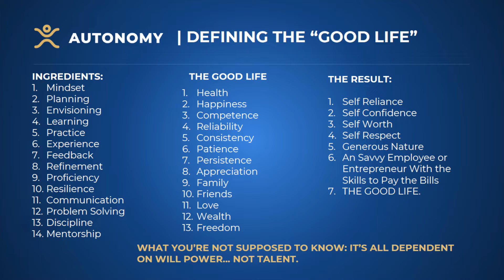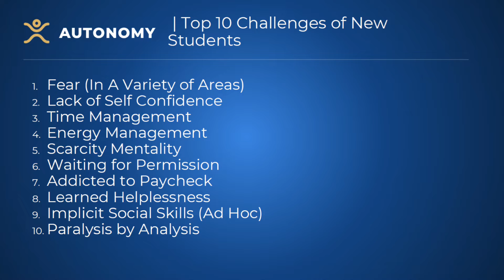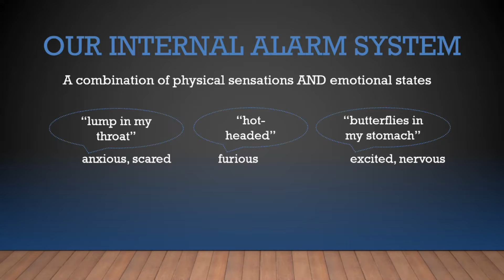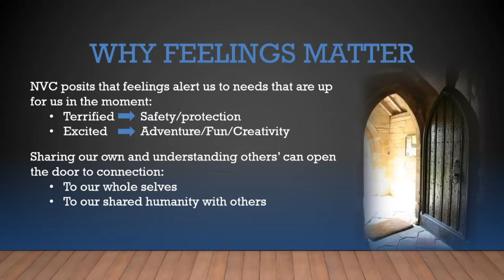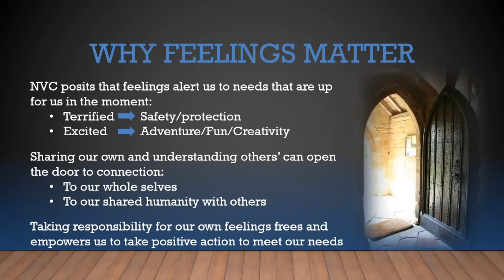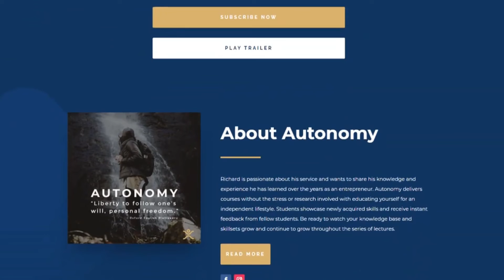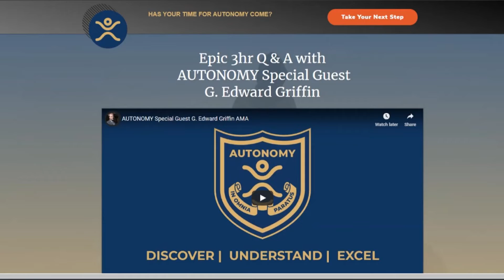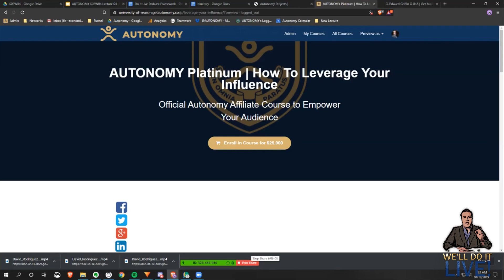Do It Live! AUTONOMY Podcast - Episode 01 (Maiden Voyage)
Richard Grove's AUTONOMY class proudly presents the first episode of its own in-house podcast, Do It Live! Featuring AUTONOMY students, graduates, and special guests, this podcast is a weekly summary of the latest exciting events in the AUTONOMY realm.